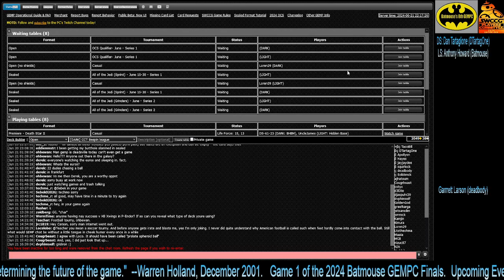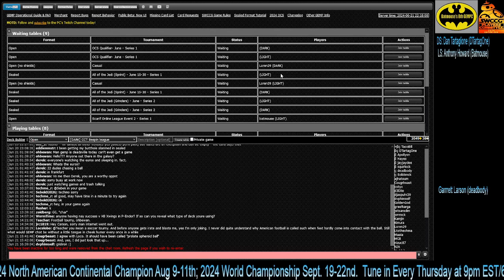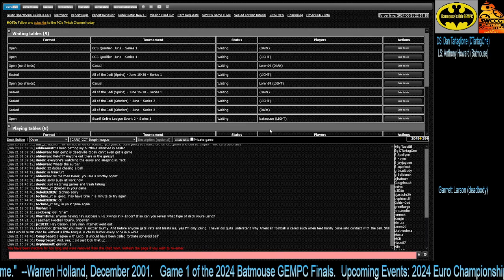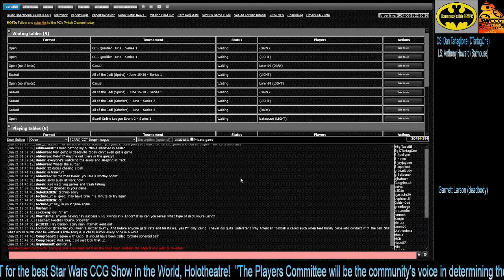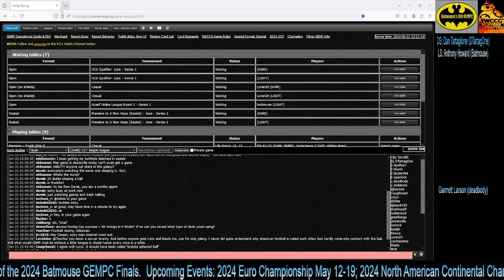Star Wars CCG: 2024 Scarif League Dan Tartaglione (Map) vs. Anthony Howard (HITCO)